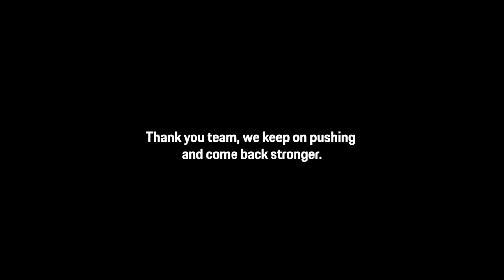Porsche: A dream never expires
This year’s 24 Hours of Le Mans may not have had our name on it, but we’ll never stop dreaming that our day will come again.